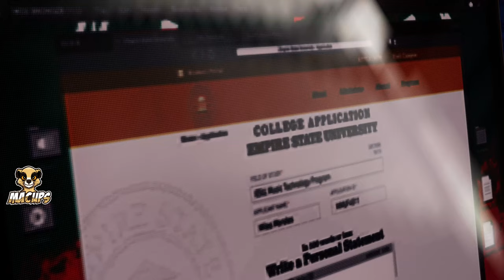Marvel's Spider-Man 2 Review: A Must-Play PS5 4K Game! Chapter 5/7 | MACups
In my latest video we dive into the game Spider-Man 2 for PS5 and 4K. This is split into 7 chapters from 1 to 7 that I'm uploading. This is chapter 5

Join me in the exciting new adventures of Peter Parker and Miles Morales in their most epic outing yet. Marvel's Spider-Man 2 takes full advantage of the PS5's power with stunning visuals, intense action and a deep, nuanced storyline.

Swing with me through an expanded New York City, fight iconic villains like Venom, Lizard and Kraven the Hunter and experience the ultimate in superhero gameplay. Whether you're a longtime fan or a newcomer to the series, this game is a must-play. Don't miss my gameplay highlights!

✅  About MACUps.